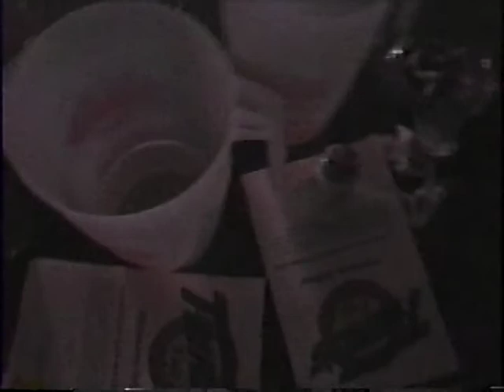Wasted Daze Reunion @ T birds